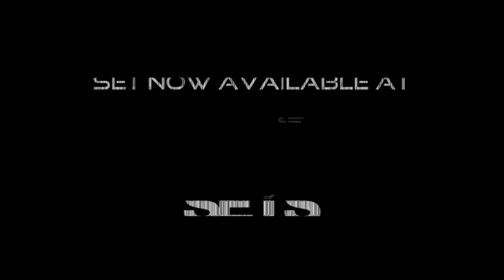Daniel Nicoara Intake Radio Show Episode 15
Tracklist:
01. Metodi Hristov - Impuls (Original Mix) [Set About]
02. Daniel Nicoara - Free Fall (Original Mix) (Unreleased)
03. Remotion - Grounded (Original Mix) [Audio Elite]
04. Julian Jeweil - Hyoid (Original Mix) [Drumcode]
05. Metodi Hristov - Detection (Original Mix) [Cr2 Records]
06. Dave Sinner - Human Nature (Original Mix) [Unrilis]
07. Ramon Tapia - Hexagon (Original Mix) [Truesoul]
08. GusGus - Featherlight (Metodi Hristov Rermix) [Set About]
09. Subconscius Tale - Rise (Nicholas Van Orton Remix) [Balkan Connection]
10. Raul Young - Under The World (Original Mix) [Set About]
11. Hollen - Energy Drink (Original Mix) [Prospect Records]
12. Layton Giordani - Body Language (Original Mix) [Drumcode]
13. Isaac Shake, Nikolov - Resistance (Original Mix) [Stickrecordings]